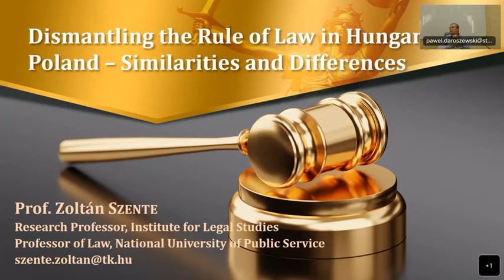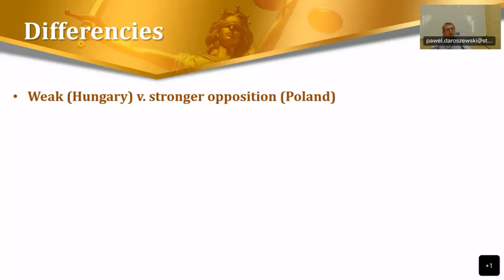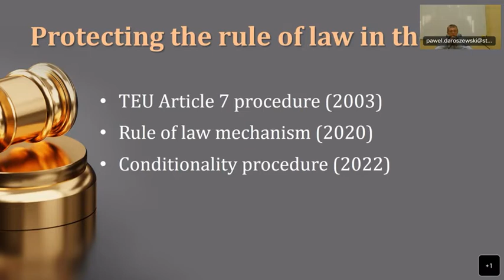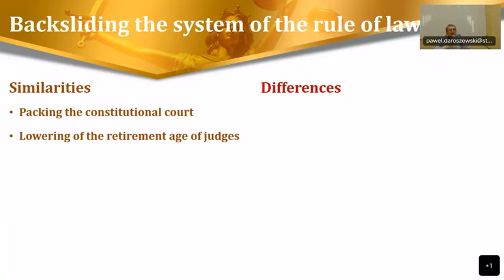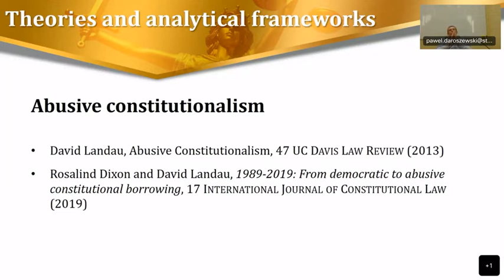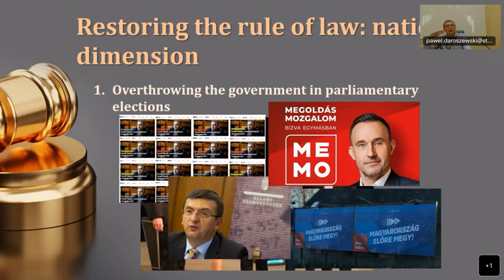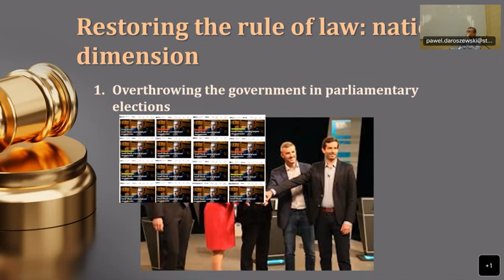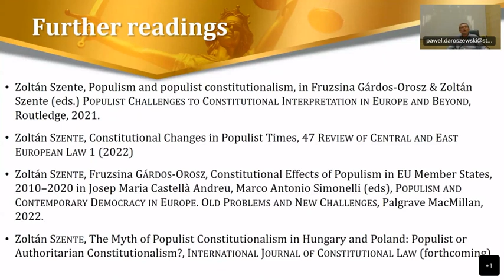Szkoła Letnia CISK UJ: Prof. Zoltán Szente: “Dismantling the rule of law in Hungary and Poland...”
Moderator: Kacper Nowina-Konopka

Zapis wykładu i dyskusji, które odbyły się w trakcie I edycji Szkoły Letniej CISK UJ (19-22 lipca 2022 r.).

Tytuł projektu: Szkoła letnia CISK UJ: „Państwo prawa – historia, teoria i przyszłość”
Kierownik projektu: dr Marcin Krzemiński
Źródło finansowania: Szkoła letnia finansowana jest ze środków Priorytetowego Obszaru Badawczego Heritage w ramach Programu Strategicznego Inicjatywa Doskonałości w Uniwersytecie Jagiellońskim
Kwota finansowania: 41.303,80 PLN